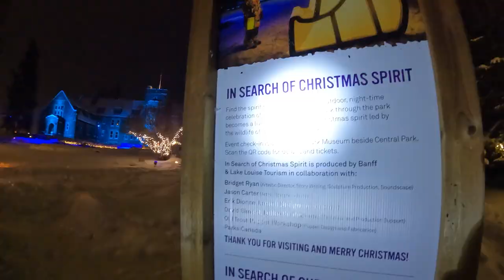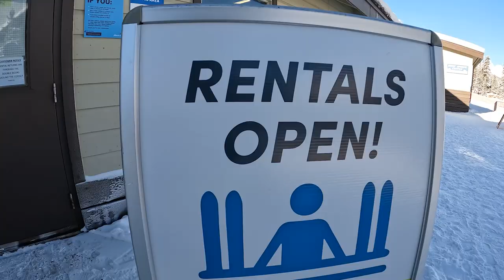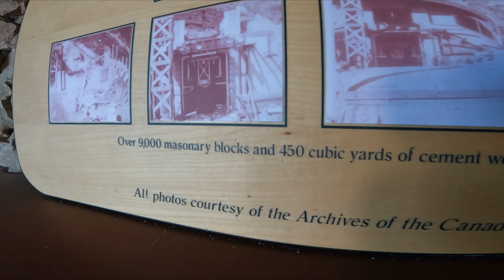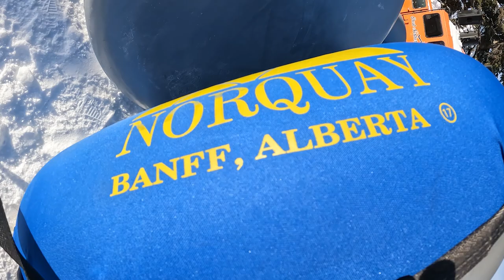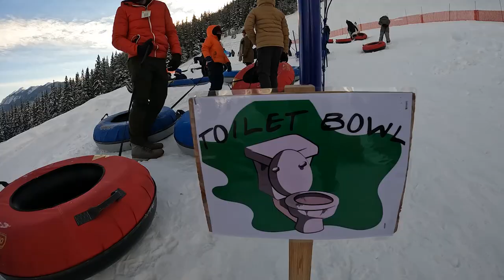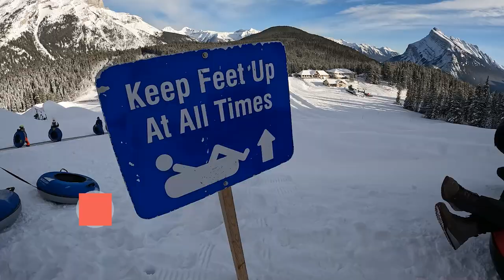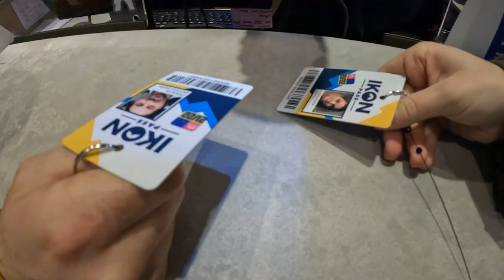Downtown Banff to 7000ft in 15 Minutes ❄ Mt. Norquay Travel Guide + SkiBig3 Vlog Part 3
From the highest peaks to the fastest lanes in Western Canada, Mt. Norquay has something for the whole family! Just a few minutes from the town of Banff, thrill seekers beware, you're going to get sucked into all the fun and adventure of Mt. Norquay!